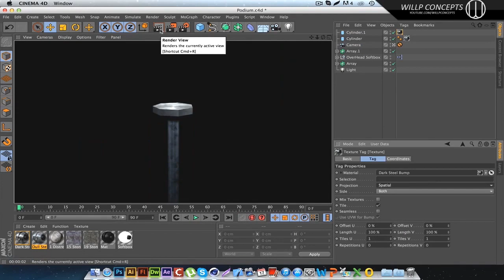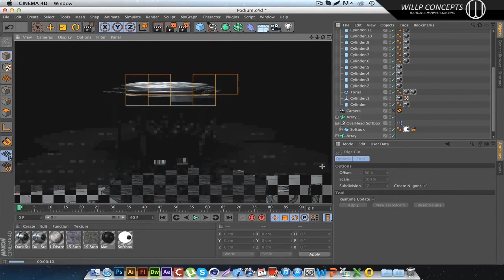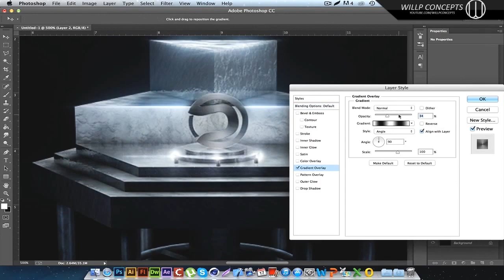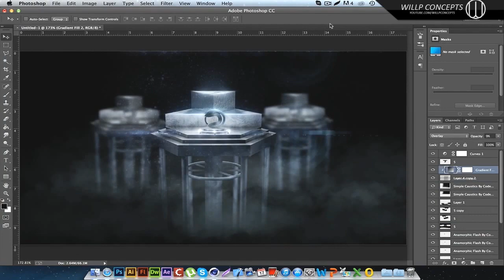Dare Arts YouTube Banner by Will P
Hey there, thanks for checking out our video, we sincerely hope you have enjoyed it.

If you are interested in joining The Logic Network, please do fill out the application linked on our channel page, or simply click the